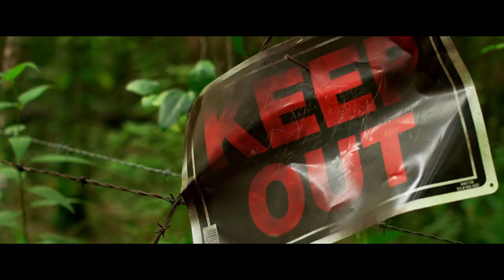HALLOWED GROUND | Official HD Trailer (2019) | HORROR | Film Threat Trailers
A married couple, trying to rebuild their relationship after an affair, travels to a secluded cabin and stumbles into a blood feud between the Native American owners of the property and the neighboring clan, who obsessively guard their land and punish those who trespass on it in terrifying ways.

Starring Miles Doleac, Sherri Eakin, Ritchie Montgomery, Lindsay Anne Williams. Directed by Miles Doleac.

Hallowed Ground will be released in select theaters on June 7, and on VOD and DVD on June 11, 2019.